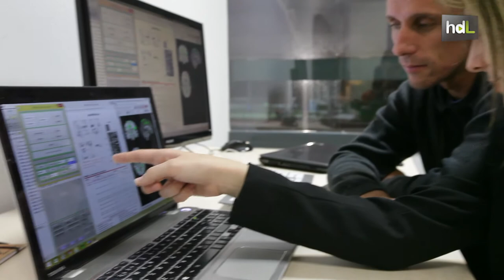HDL Un estudio demuestra que el ejercicio físico en niños mejora su rendimiento académico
Investigadores de la Universidad de Granada han demostrado que los niños con una mejor condición física tienen más materia gris en el cerebro. Tras las pruebas realizadas con más de 100 niños de entre 8 y 11 años han demostrado, por ejemplo, que la habilidad motora se asocia a mayor volumen de materia gris en regiones clave para el procesamiento del lenguaje y la lectura.